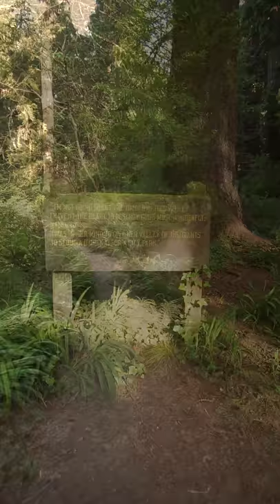Vertical video walk at Sequoia Park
Originally designed for IGTV, but it looks better on YouTube at 60fps (and eventually 1080p, it takes a long time for that resolution to become ready), and I don't have to split it into two videos.  IGTV has a 10 minute limit for uploads.